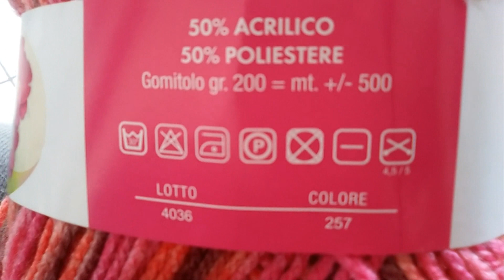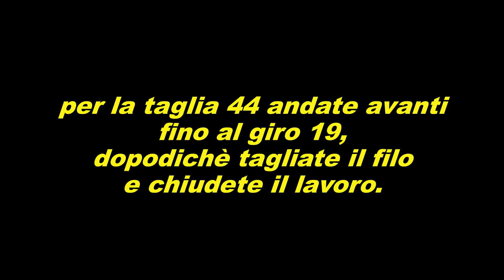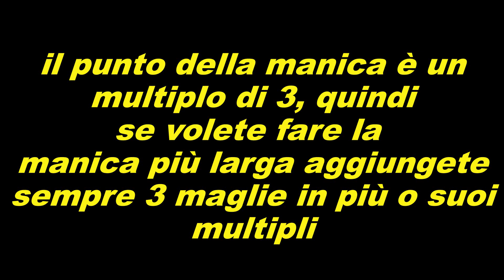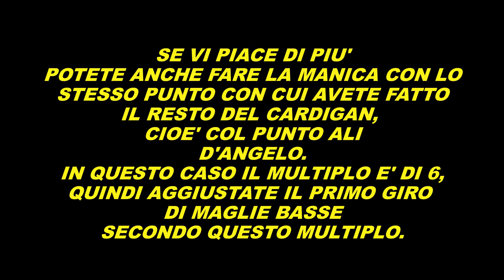CARDIGAN UNCINETTO ALI D'ANGELO tutorial OGNI TAGLIA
come fare un cardigan all'uncinetto con punto a ventaglio ali d'angelo variante del granny, veloce, spiegazione passo passo per ogni taglia